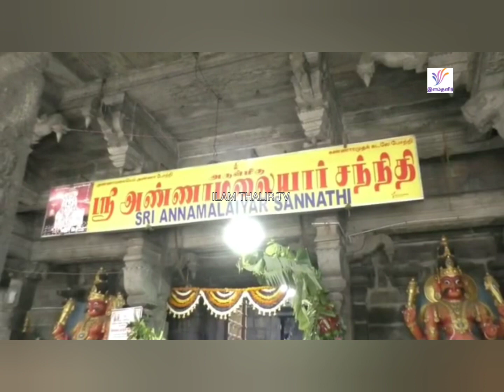annamalaiyar song...இரு விழி யாசகம்... ஒரு மன வாசகம் அருணாச்சலா...உருக வைக்கும் குரலில் வாணிஜெயராம்